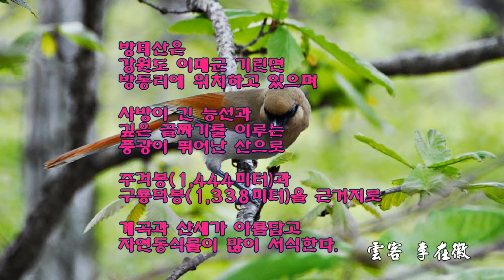05 160125 방태산 계곡 pds